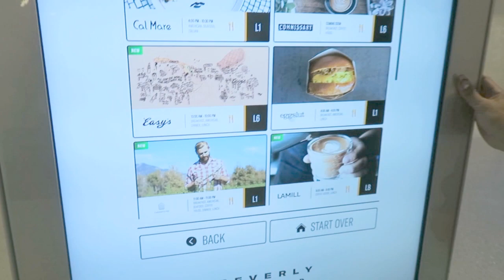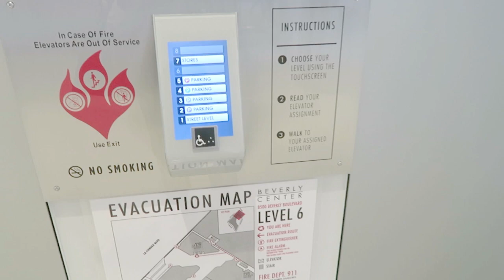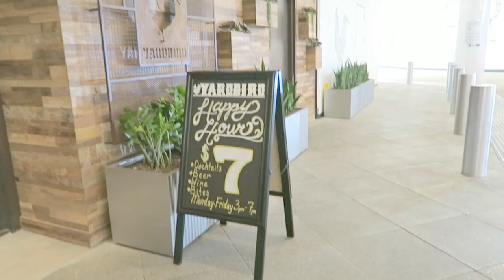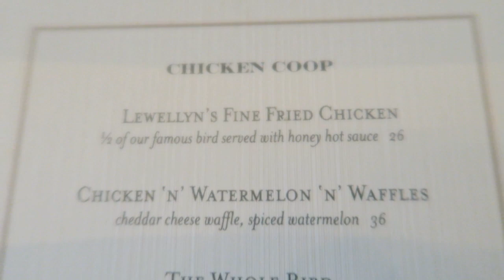Quick Vlog | Beverly Center (feat. Henri Bendel 712 collection)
Hi felicities!

Omgeee, I'm like a regular YouTuber. I hope you enjoy this short VLOG at the newly renovated Beverly Center.

I only got to film at some stores & visit a few boutiques. I'll VLOG more next time! Maybe South Coast Plaza.

Instagrams mentioned |

Mine | fiercerenegade
My cousin's | kankurey

Let me know if y'all have any other video ideas.

Bye felicities!